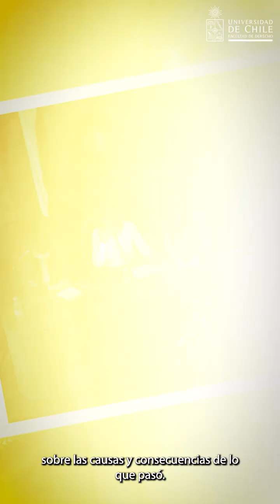Encuentro permite reflexión interdisciplinaria a cinco años de movilizaciones sociales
Con el objetivo de reflexionar a partir de investigaciones empíricas sobre las causas y consecuencias sociales y políticas de las manifestaciones de octubre de 2019, la Facultad de Derecho de la Universidad de Chile, a través de su Centro de Derechos Humanos, las Universidades Católica de Chile y Alberto Hurtado, junto al Instituto Milenio para la Investigación en Violencia y Democracia (VioDemos), organizaron el encuentro “Volver a mirar (nos): a 5 años de octubre de 2019”, desarrollado entre los días 2 y 3 de octubre pasados en el Aula Magna de nuestra Facultad.

El evento contó con la participación de cerca de 40 docentes e investigadores de diversas instituciones y disciplinas académicas, que participaron a través de ocho paneles, para conversar sobre temas como las causas del malestar social, los informes y recomendaciones de los organismos de derechos humanos, la búsqueda de justicia y reparación por las violaciones de derechos humanos, las consecuencias políticas como los denominados fracasos constitucionales, entre otros.